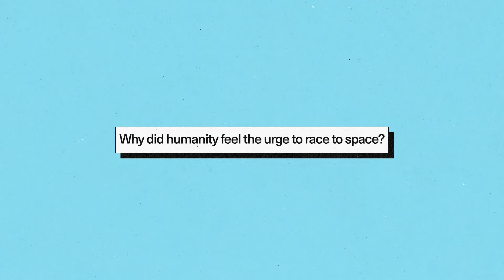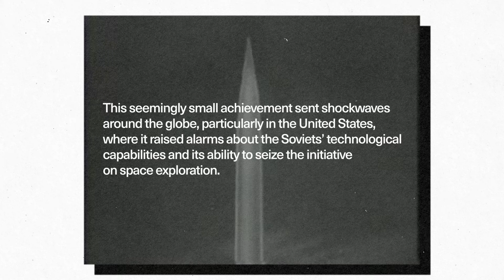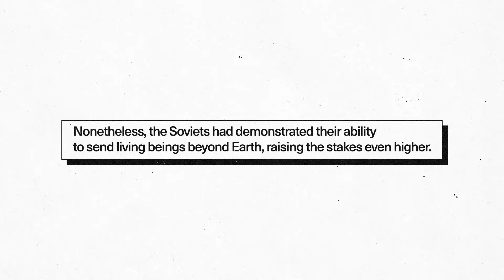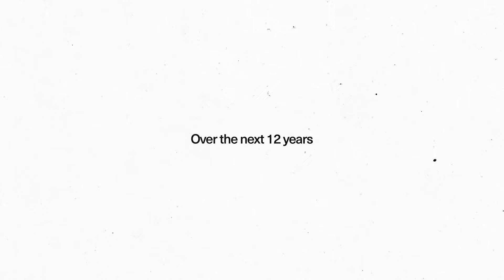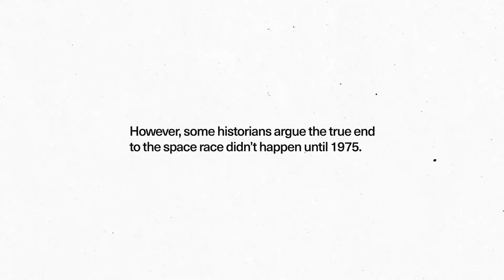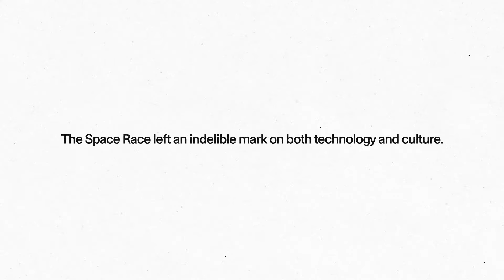A Brief History on the Space Race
Join over 4 million people who read our free daily newsletter

In 1957, the launch of Sputnik, a small aluminum sphere by the Soviet Union, ignited a fierce competition between the U.S. and USSR that would shape the future of space exploration. This race for technological supremacy saw milestones like the first human in space and culminated in Neil Armstrong’s historic moon landing in 1969. But was this truly the end of the Space Race? Some argue it continued until the Apollo-Soyuz Test Project in 1975, marking the first international collaboration in space. Today, we'll uncover the history and impact of this era.

CREDITS:

Script Writer:
August Moon

Collaborator:
Teddy Burkhardt

Video Editor:
Nick Pane

Voiceover:
August Moon